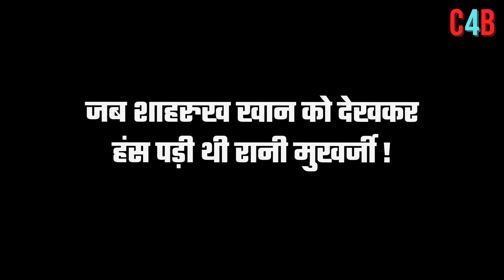When Rani Mukherjee laughed after seeing Shahrukh, Then the director taught Rani a lesson like this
When Rani Mukherjee laughed after seeing Shahrukh on the sets of 'Veer Zara' and Yash Chopra scolded him